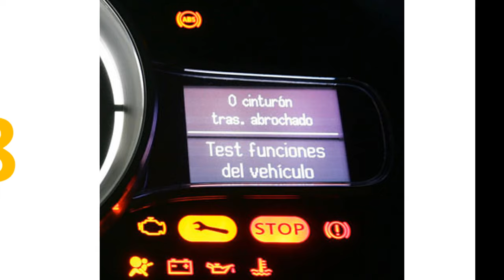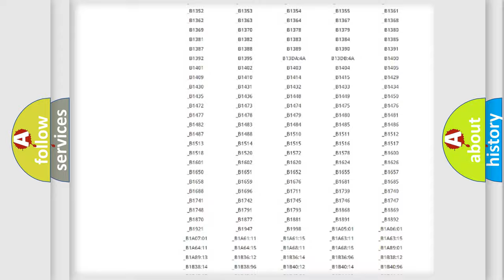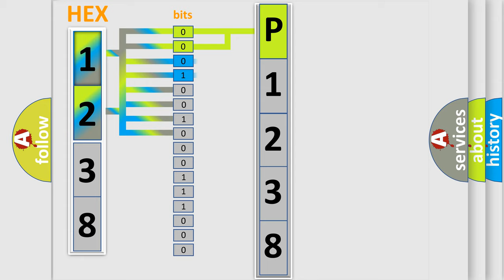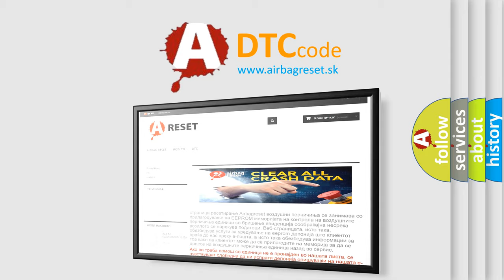DTC Volkswagen P1238 Short Explanation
Contents:
0:21 Basic DTC analysis according to OBD2 protocol standard.
1:48 Insight into programming
2:58 A diagnostically understandable description of the Diagnostic Trouble Code
3:05 Basic error definition

Make:
Volkswagen
Code:
P1238
Definition:
Invalid Data Received From ECM or PCM "A"
Description: